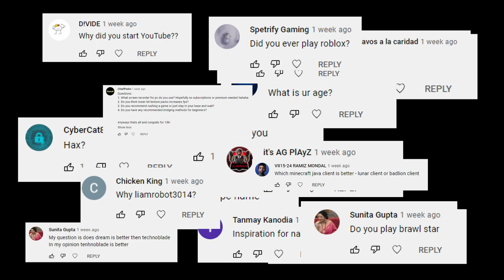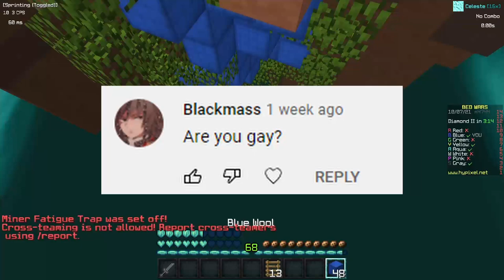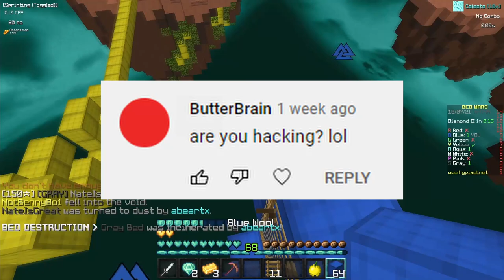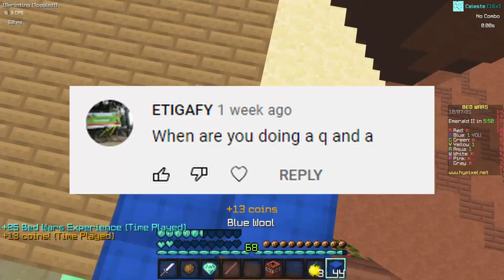When Will I do a Face Reveal? 15k QnA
► Packs
look in the top right

► Setup
🖱️ ROCCAT Kone AIMO remastered (white)
🖱️ Razer Viper Mini
⌨️ Redragon k552-2 RGB
🎤 Tonor q9

► Recommended Channels
ez

♬♩♪♩　Music   ♩♪♩♬
lukrembo - chocolate
lukrembo - cheese